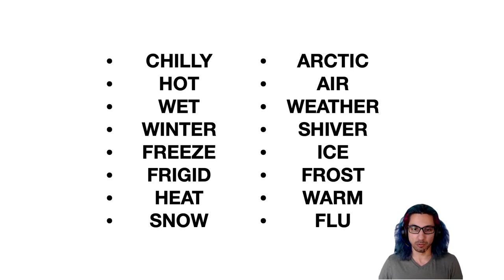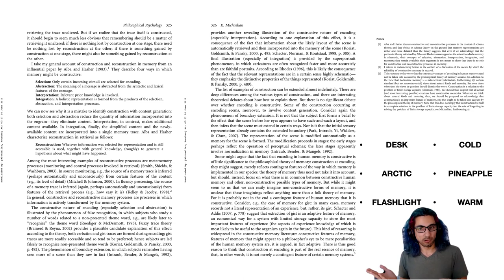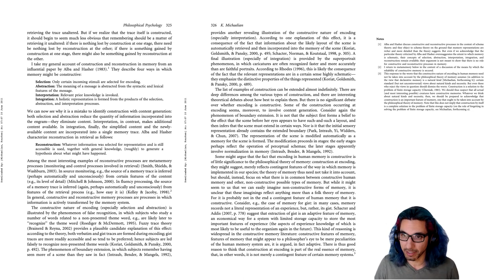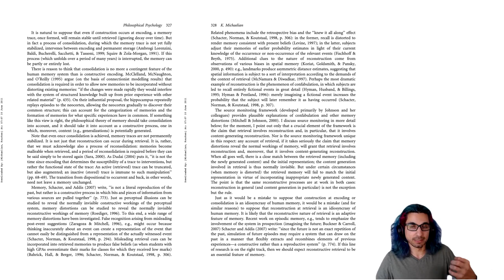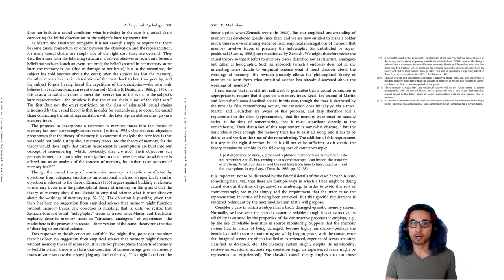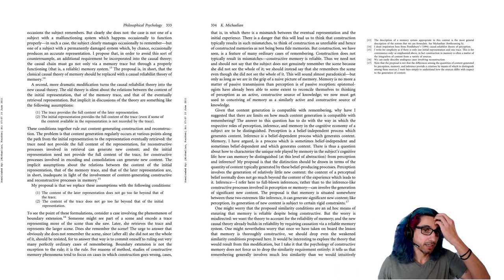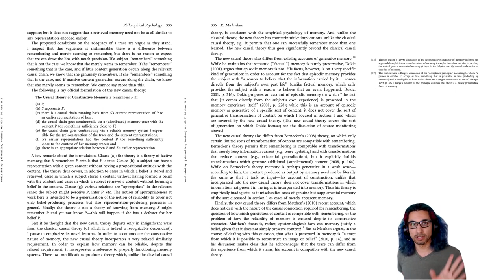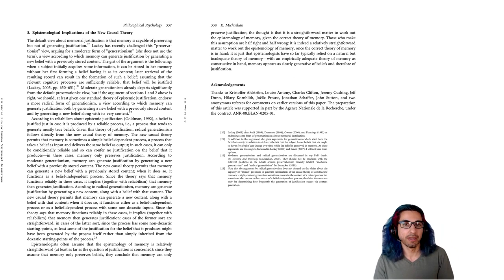Let's Read! Kourken Michaelian, 2011, "Generative Memory"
A paper demonstrating boundary extension - check this out to see what people remember when they look at an incomplete image

A discussion of confabulation in patients with mental health issues, though the examples they discuss are merely more extreme than our own